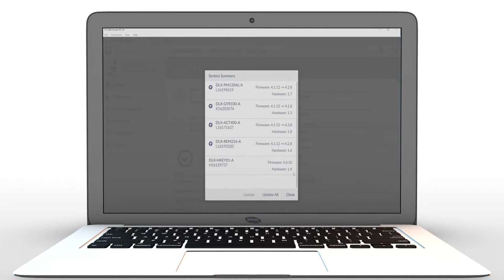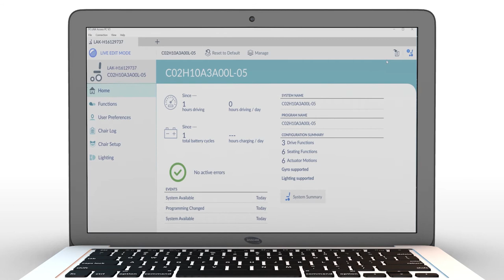Invacare LiNX - Mise à jour du firmware PC